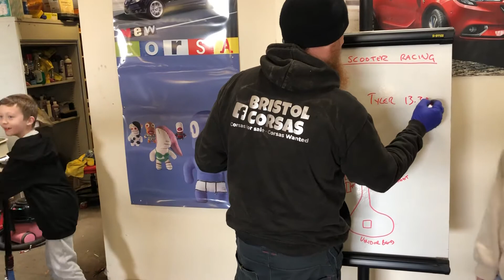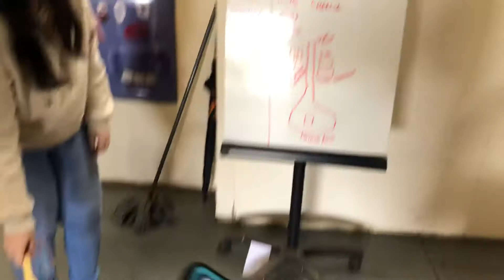Extreme Scooter Racing (part 8)